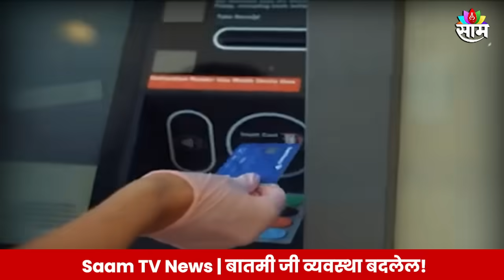Special Report: ATM वर मिळणार रेशन, रेशनमधील भ्रष्टाचाराला चाप बसणार?